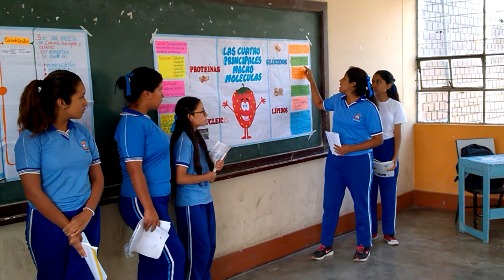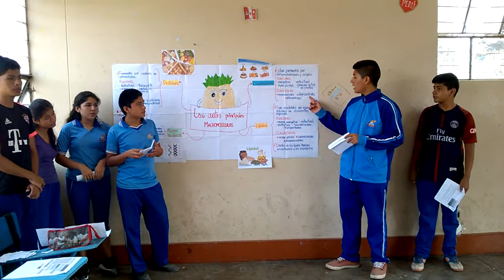LAS 4 PRINCIPALES MACRO MOLÉCULAS 1° PARTE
Sustentación de Indagación de Información de las 4 Principales Macro moléculas realizado por los estudiantes del 4°D de la I.E. Casa Grande